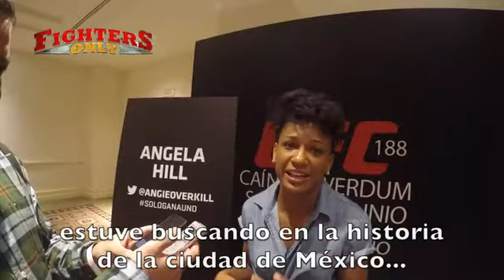Fighters Only en Español Entrevistas con Tecia Torres y Angela Hill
La Revista de Artes Marciales Mixtas Líder a Nivel Mundial presente en el día de medios de UFC 188. Angela Hill y Tecia Torres se dijeron de todo previo a su combate en la Cd. de México el 13 de junio, ve lo que nos dijeron.